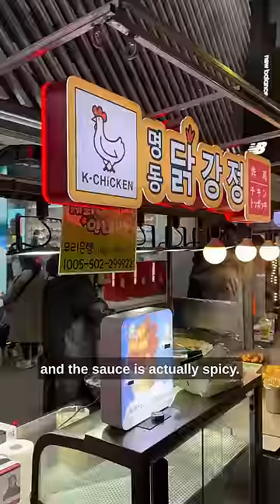Living out my Korean food dreams